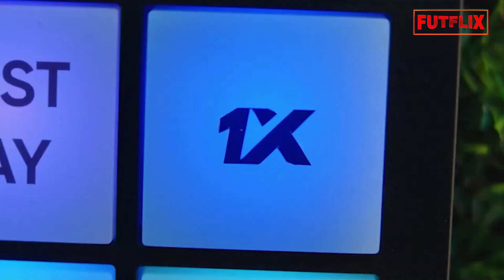NASSER AL-KHELAIFI PRESIDENTE DO PSG É ACUSADO DE GRAVE CRIME NA FRANÇA E PODE SOBRAR PRO CLUBE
Nasser Al-Khelaifi, presidente do PSG, está sendo investigado pela Justiça francesa após acusações de sequestro e tortura. O autor da denúnca é o empresário Tayeb Benabderrahmane, de acordo com informações do jornal L'Equipe.